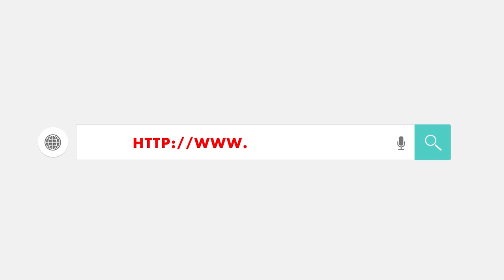VIDEO thực chiến duy nhất của LÝ TIỂU LONG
Giới võ thuật thừa nhận và đánh giá cao ở Lý Tiểu Long đó là tính thực chiến của ông. Những triết lý trong Triệt quyền đạo rất đơn giản nhưng đề cao sự hiệu quả. Trận đấu thực chiến duy nhất và dài nhất của Lý đã được Daily Mail công bố.